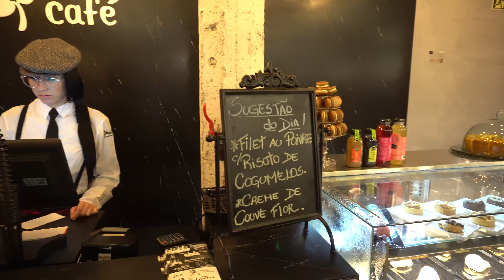Café da CASACOR RS mescla inspiração francesa e tropical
Este café-bistrô de 90 m², com inspiração francesa e ao mesmo tempo tropical, recria o jardim do antigo hospital. Tons vibrantes a teoria da arquitetura policromática de Le Corbusier, como o teto verde profundo, paredes em laranja terroso e boiseries em um cinza rosado. Cores que casaram com o concreto aparente, madeira de cumaru, metal e couro, presentes nas superfícies e no mobiliário. Várias peças são assinadas por Aristeu Pires. Ao fundo, pratos de porcelana pintados resgatam a importância das mulheres na origem destes pequenos restaurantes. No teto, potentes aparelhos de ar-condicionado da LG foram pintados e parecem mimetizados na decoração.